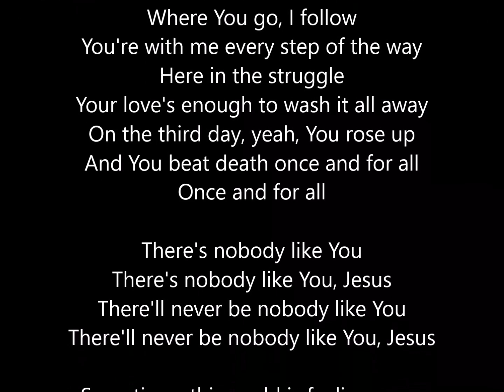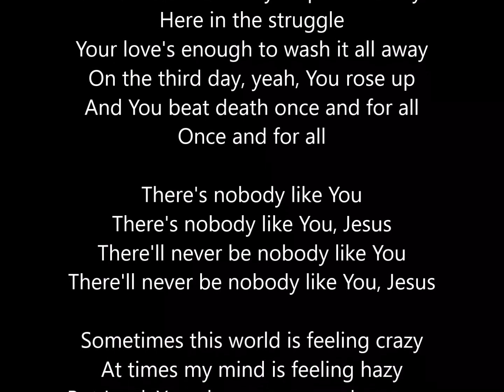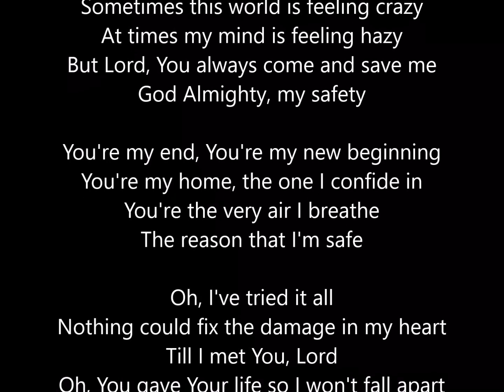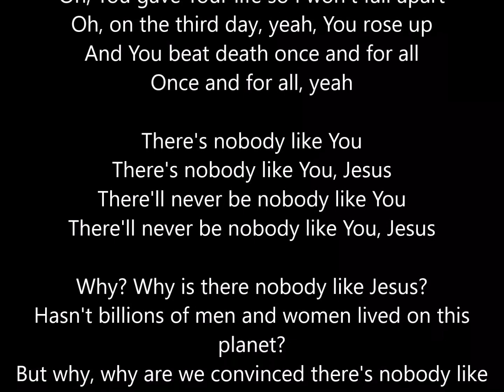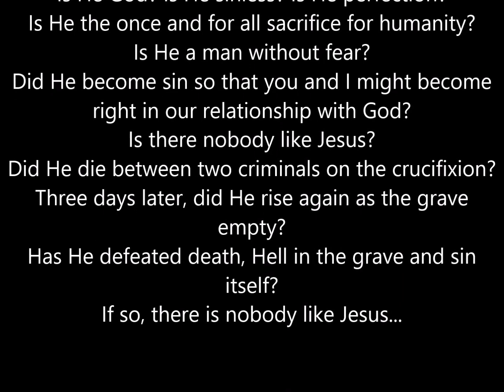Justin Bieber - Where You go I Follow